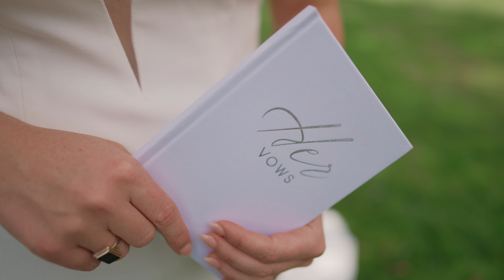Anne & Justin - Wedding Highlight Film - 07.23.22 - Fireseed Catering, Whidbey Island, WA